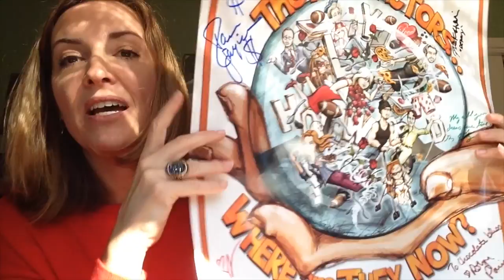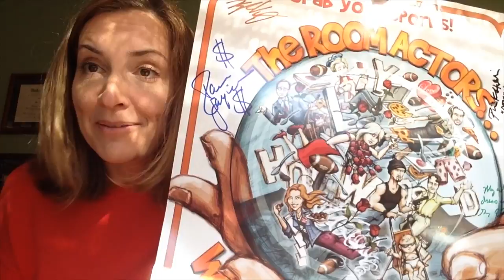Introduction by Robyn Paris for our screening of "The Room" in Berne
The great Michelle from "The Room" adressed a few kind words to our audience in Berne. Thanks again Robyn! Was great having you. of her! More about the screening